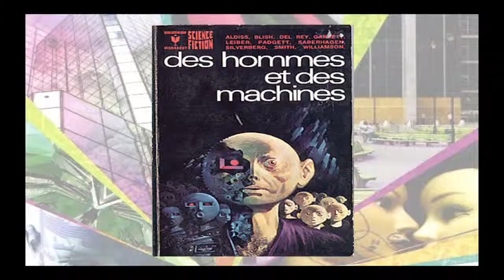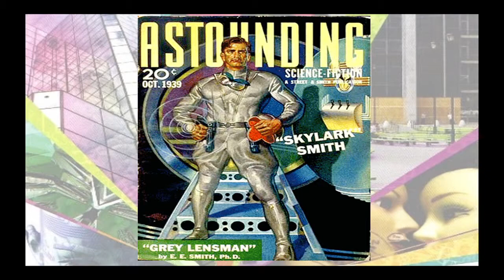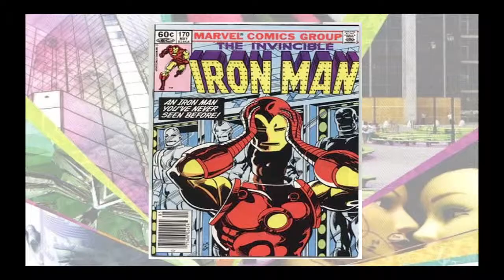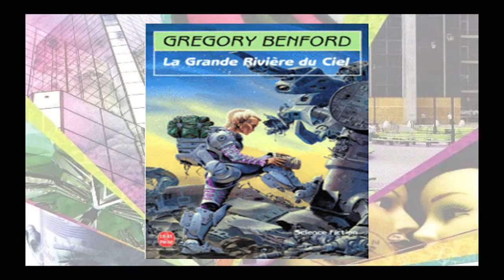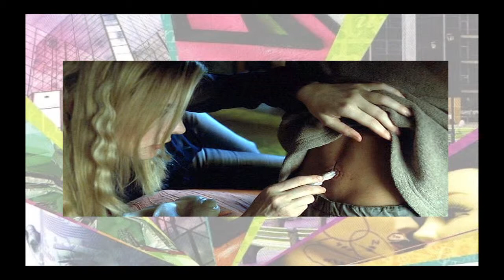Conférence de Natacha Vas-Deyres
TRANSVERSES 2011 : des Hommes et des Machines
 En lien avec les axes prioritaires de notre établissement, les Transverses 2011 s'articulent autour de deux thématiques :
"Ville et genres"
"Des Hommes et des Machines".
Bordeaux 3 entend ainsi promouvoir la transmission des savoirs scientifiques, l'élaboration de nouvelles connaissances et l'exercice d'une compétence critique.